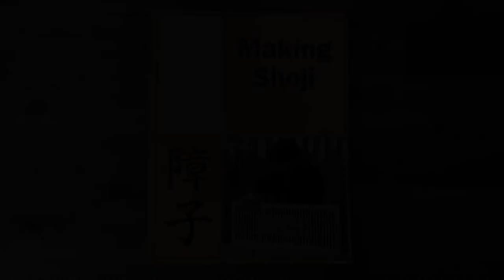MAKING SHOJI (障子) WINDOWS | JAPANESE WOODWORKING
In this video I am Making Shoji Windows for a Yoga Zen Room ~ Made by RAW Frames Handcrafted

A shoji (障子) is a door, window or room divider used in traditional Japanese architecture, consisting of translucent (or transparent) sheets on a lattice frame. Shoji usually slide, but may occasionally be hung or hinged, especially in more rustic styles.

Shoji are very lightweight, so they are easily slid aside, or taken off their tracks and stored in a closet, opening the room to other rooms or the outside. In modern construction, the shoji often do not form the exterior surface of the building; they sit inside a sliding glass door or window.

Shoji are valued for not setting a sharp barrier between the interior and the exterior; outside influences such as the swaying silhouettes of trees, or the chorus of frogs, can be appreciated from inside the house. As exterior walls, shoji diffuse sunlight into the house; as interior partitions between rooms, they allow natural light deep into the interior. While shoji block wind, they do allow air to diffuse through, important when buildings were heated with charcoal. Like curtains, shoji give visual privacy, but they do not block sounds. Shoji are also thought to encourage a home's inhabitants to speak and move softly, calmly, and gracefully, an important part of the ethos behind sukiya-zukuri architecture.

The shoji frame is a panel called a kōshi . It is assembled from interlocking laths of wood or bamboo called kumiko. "Kumiko" literally means "woven"; the halved joints alternate in direction so that the laths are interwoven. The interweaving is structural, and the paper (which is tensioned by spraying it with water) further strengthens the finished panel. No fasteners are traditionally used to hold the frame together. Rice glue can also be used in the frame joints.

Washi paper from Japan is used in these Shoji Windows and is traditionally made from kōzo (mulberry, Broussonetia papyrifera), mitsumata (Edgeworthia papyrifera) or gampi (Wikstroemia canescens), or hemp fibers and it is sold in a broad range of types.